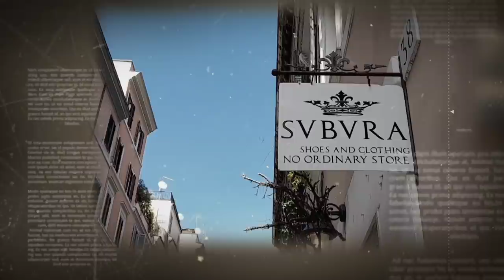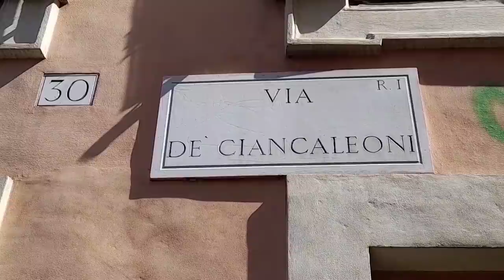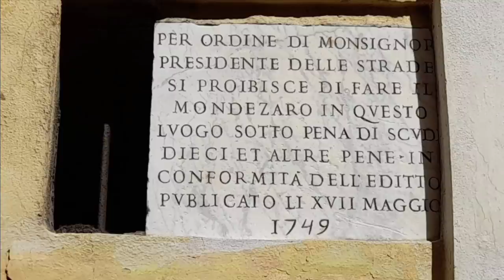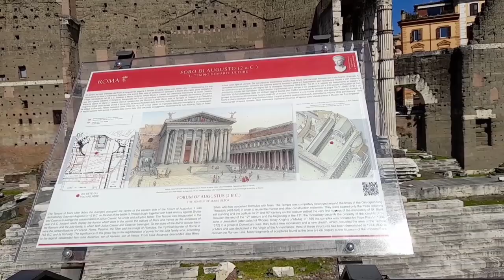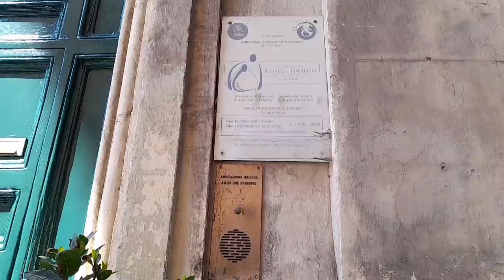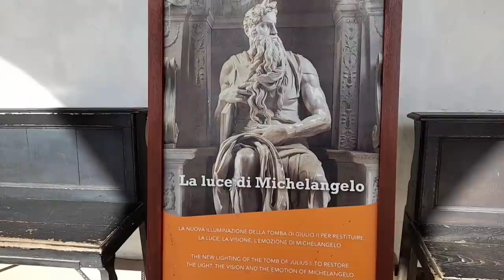Чувство Рима. Вечная зелень, холмы и руины. Места, где время остановилось. Моисей Микеланджело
Приглашаю вас прогуляться по району Монти.